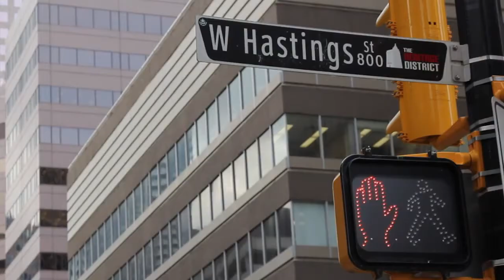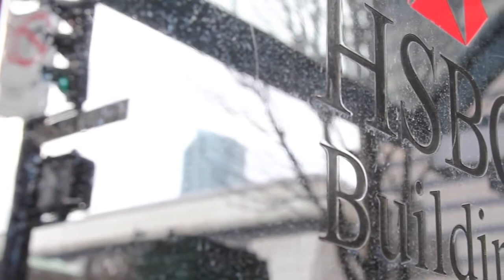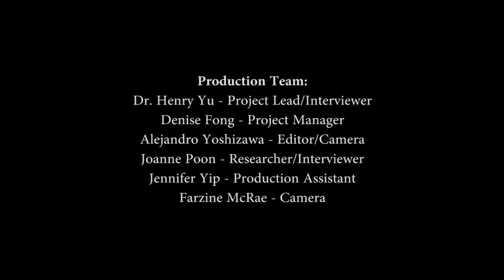Hong Kong and the Making of Canada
This video features the Honourable Dr. Vivienne Poy and Dr. Neville Poy discussing the impact of the Hong Kong migrants and how the Trans-Pacific migration has helped shaped Vancouver to become the global city it is today.

This video is part of the Hong Kong-Canada Crosscurrents Project (港加交匯研究計劃).